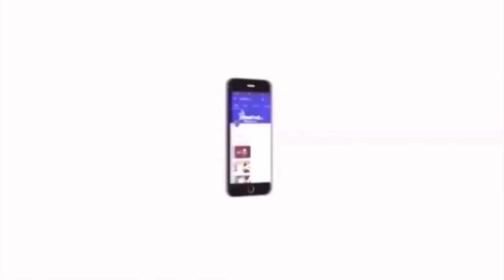சிலர் குற்றம் சாட்டுவதையே பொழுதுபோக்காக வைத்துள்ளார்கள் - காமராஜ் | Velicham Tv